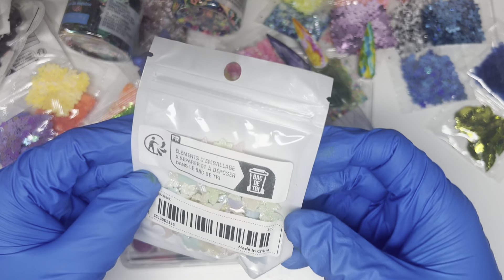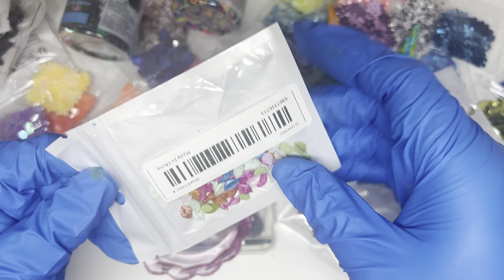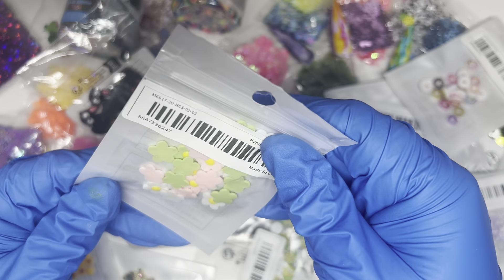$200 Nail Supplies Haul (with prices and links)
🌸GeniG Shop🌸

All my favorite items that I’ve purchased! You can shop for them in the link below✨